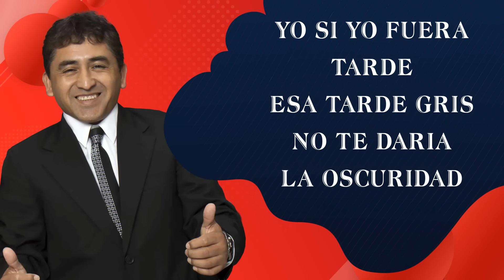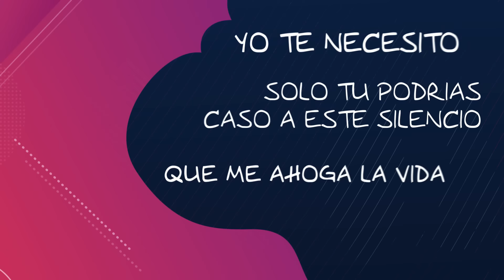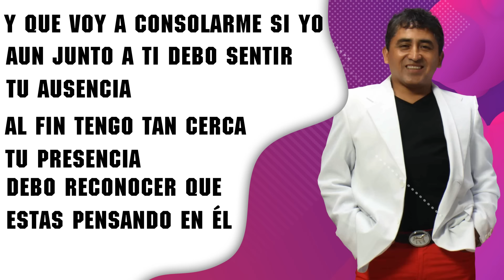Huguito Flores (Super Quinteto) - El precio de su engaño │ CON LETRA 2020